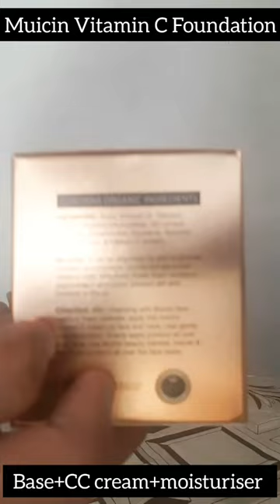Mucin Vitamin C Foundation Review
Muicin Vitamin C foundation
Brightening Day and Night Cream
Pores minimizes
Fine Lines
Dark Spots Cream
CC Full Coverage Cream
Waterproof
Vitamin C cc cream and base
SPF30
Single Color

Best point is;
It needs only 60 to 90 seconds to match any skin color.